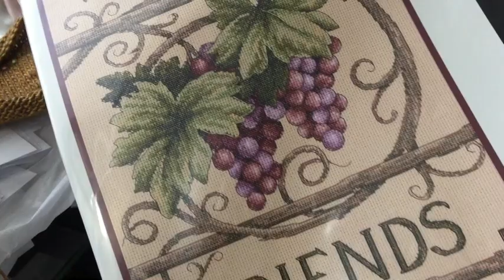Jan Hicks Creates Flosstube - Stitch with Me Maynia Day 30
Back to stitching! A little more wine??!